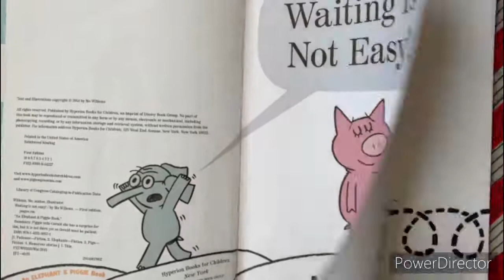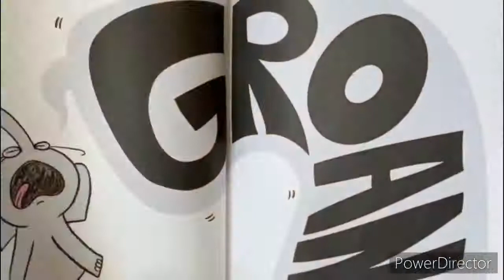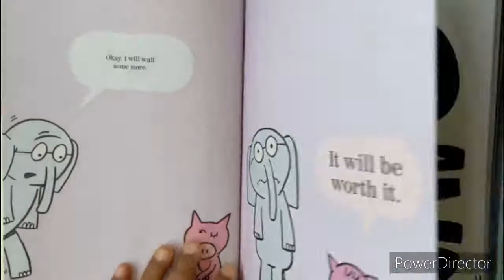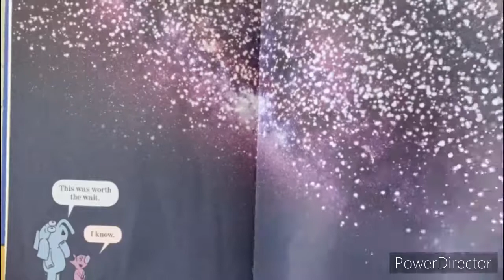Kids Read Aloud Book :Waiting Is Not Easy! Book by Mo Willems [READ ALOUD KIDS BOOK] Bedtime stories